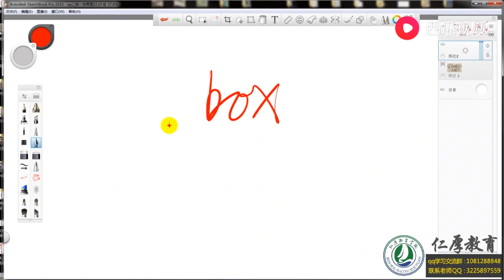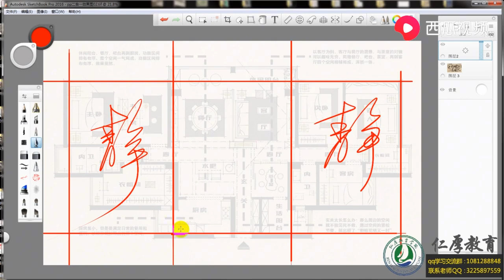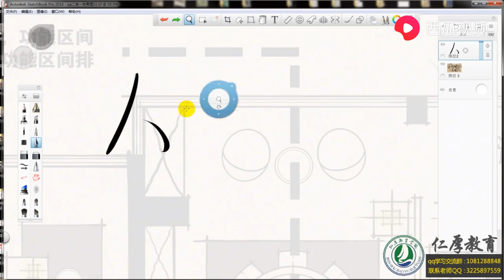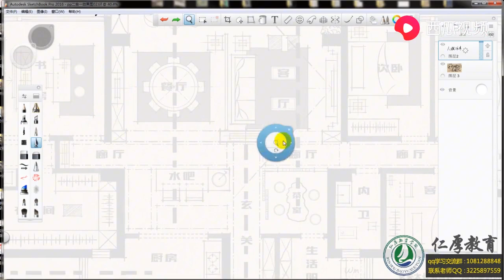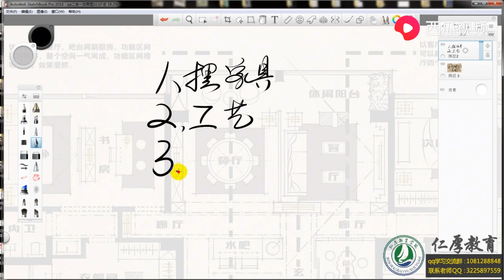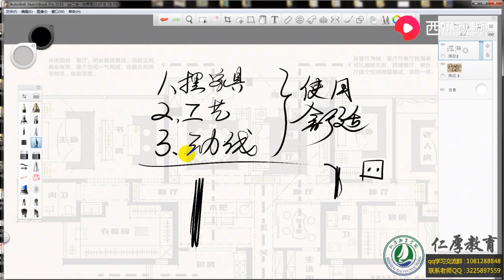【室内设计师初级篇】零基础课程之优化方案（一）